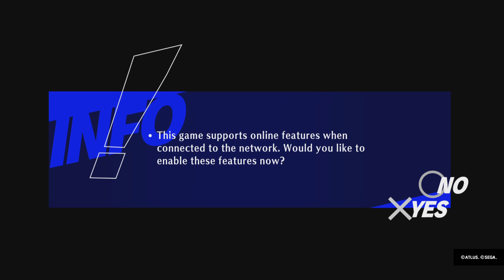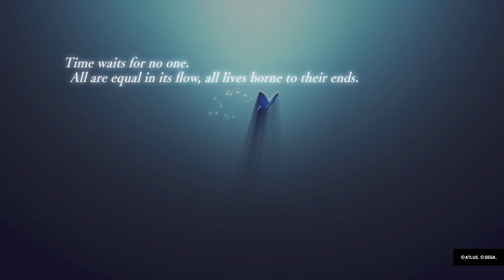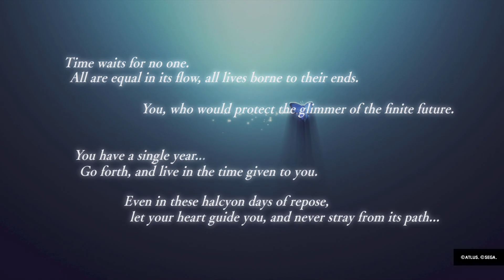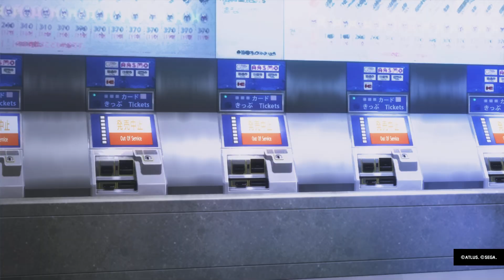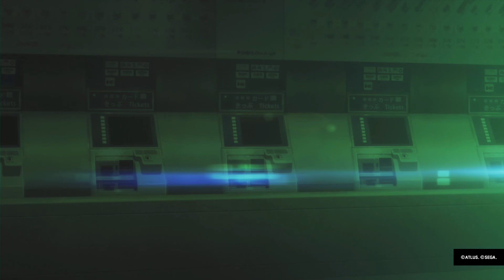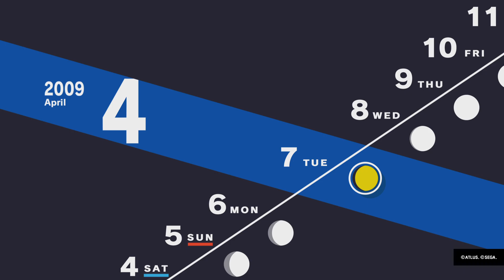Persona 3 Reload Playthrough Part 1 (April Part 1)